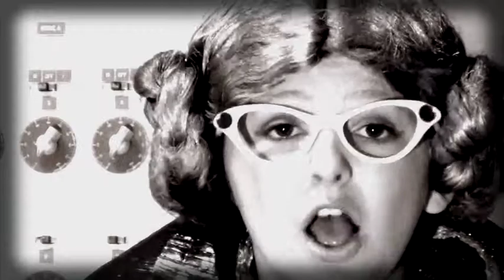NEWSCASTER 1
SMALLER FILE